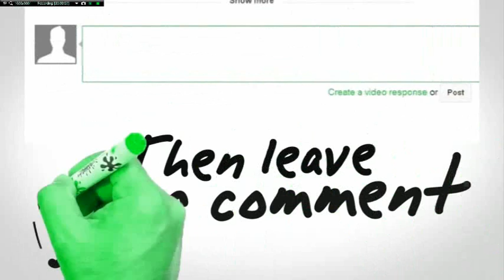Dirty Spots And Epic Fails! (Gmod Hide&Seek)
Few spots in hide&seek have made me feel dirty. Let's be honest I troll my friends more often than not. This spot though...wow. GG to Beardo for finding it!

Songs Used

"Dueling Banjos" by the ever talented Bolton Guitar Studio